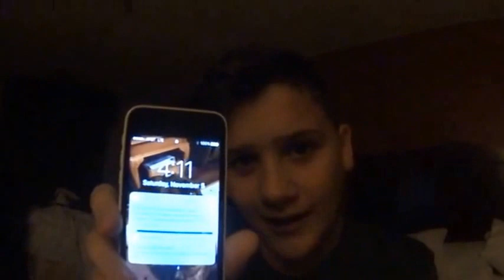Texas trip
A fun trip sadly we didn't shoot any thing but it was fun anyway if you liked this like and subscribe, Turn on my post notifications so you never miss a new video.